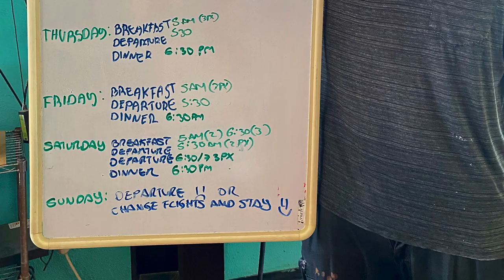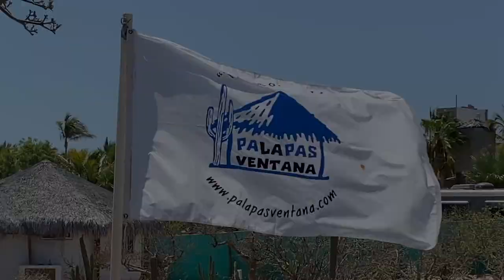Spearfishing Mahi mahi madness with the Mahi Hunters 2023 - Director's Cut.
Friends visit Palapas Ventana.  We were blessed with a mahi cornucopia. Only saw a couple of ono, and a few skittish roosters.